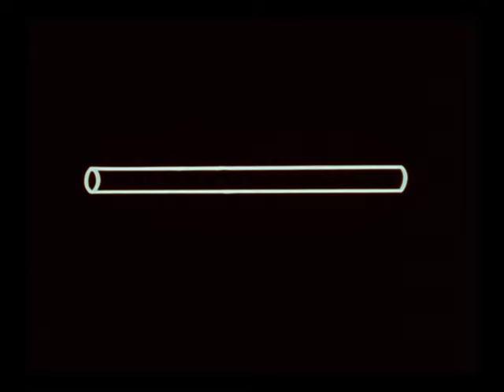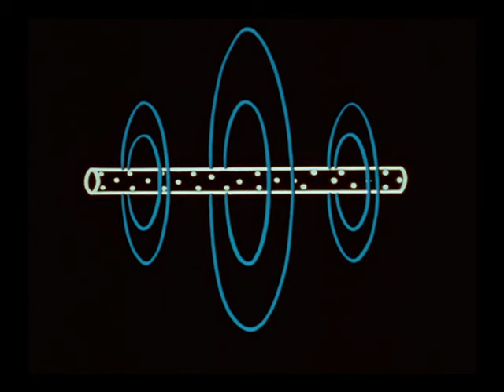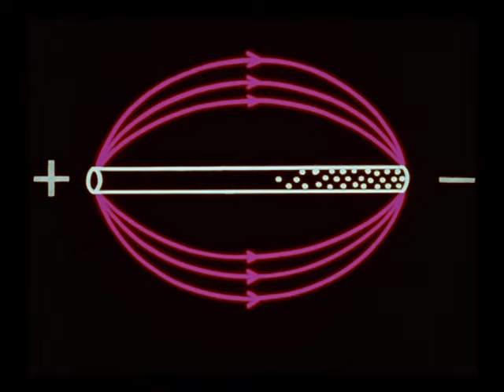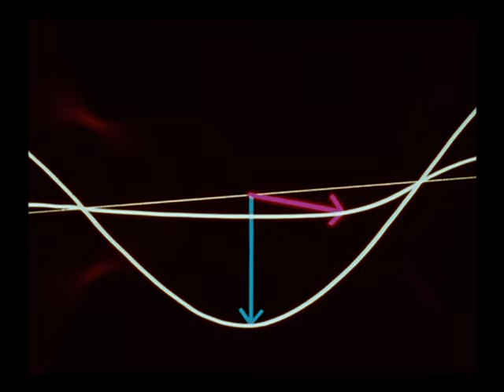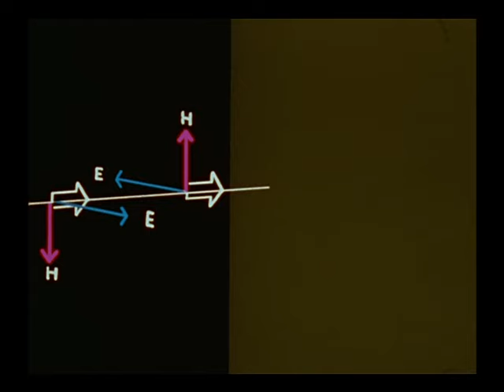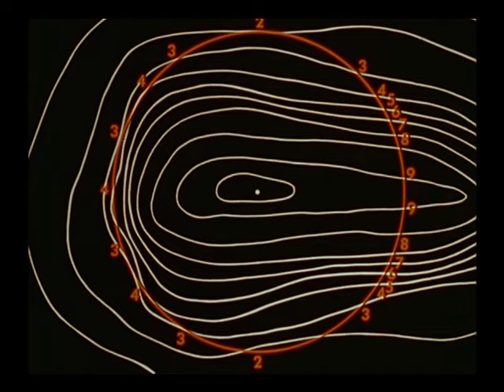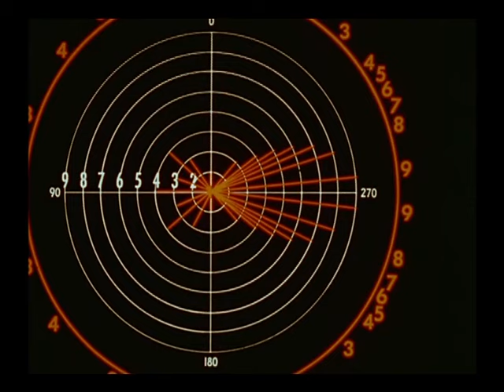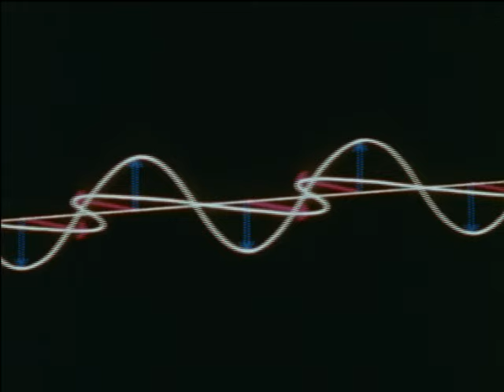Antenna Theory Propagation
The National Film Board of Canada for the Canadian Air Forces - Great explanation of Propagation